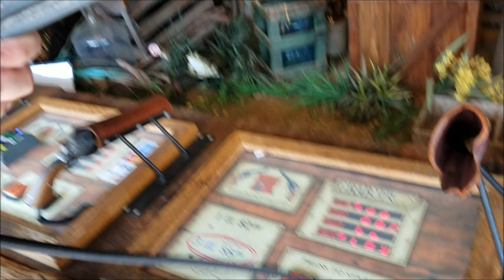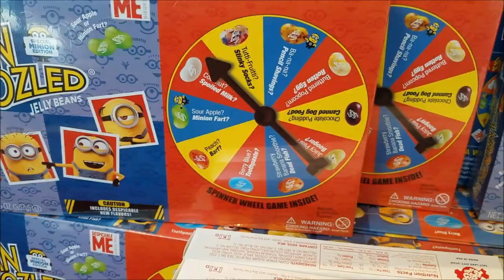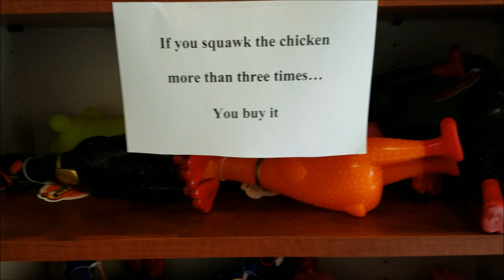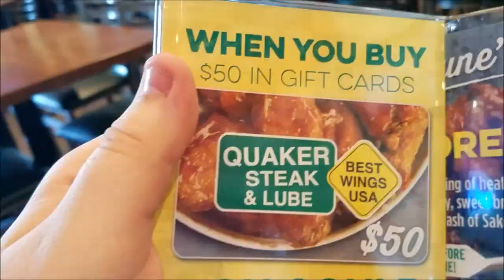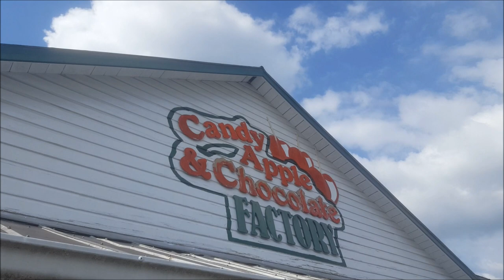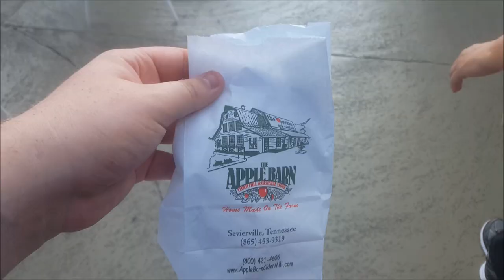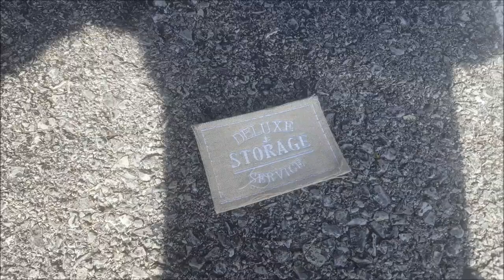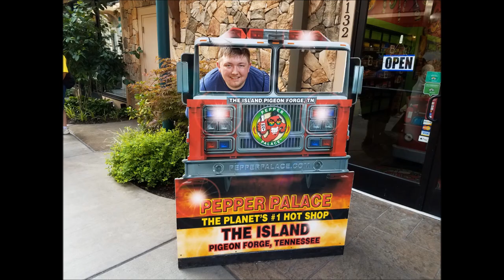It's Always A Great Day In The Great Smoky Mountains! (The Island Of Pigeon Forge, Apple Barn, ETC.)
Well maybe it's my slow computer or my wifi but this took a day and a half to upload. On St. Patricks  Day I uploaded a funny compilation video but couldn't release it because youtube blocked it due to copyrighted reasons with songs. This video was back some years on the day I met NTL Vlogs! It has alot of fun stuff my mom and I did on this last day in the Smokies! I have tons of older videos yet to be released and tons of videos like that compilation one that might not be able to be released. I have alot of variety and I guess I'll have to face the fact that not everything I make will be able to be put out there, but that's okay because I still have plenty of content to offer y'all on this channel, so make sure to keep your belt on!